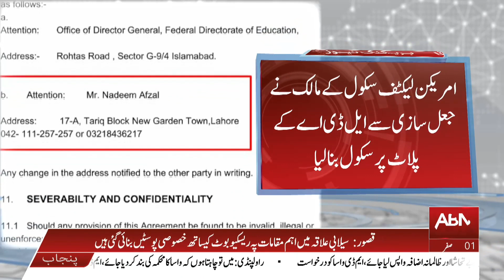Anti-corruption cell Lahore has issued a notice to the owner of the American Lycetuff School.